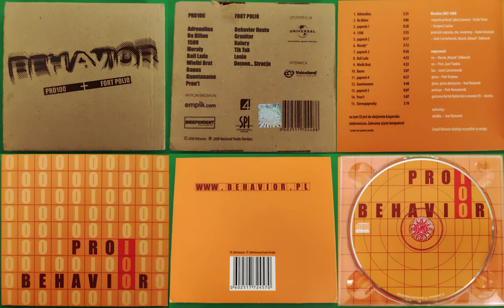Behavior - Ball Lada (Instrumental)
Wokal: Maciej "Matyah'" Ziółkowski, Piotr "Zane" Kudela
Tekst: Maciej "Matyah'" Ziółkowski
Gitara Elektryczna: Iwar Romanek, Piotr "Krzywd" Krzykwa
Gitara Basowa: Jarosław "Yar" Czernichowski
Perkusja: Piotr "Romek" Romanowski
Nagrania: Studio Voiceland, Studio Tower